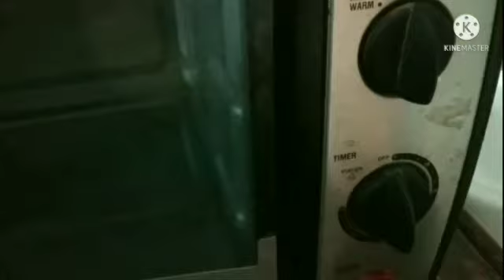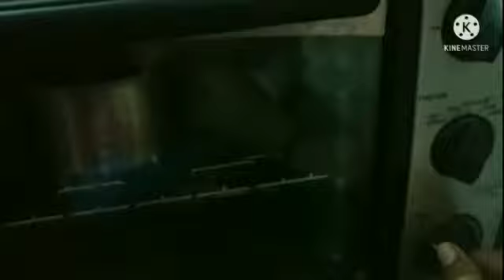Chicken Tikka in OTG paleodietforweightloss Chickentikkarecipe | Cleaning OTG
Chicken Tikka in OTG Easy and Tasty! Recently I'm following the Paleo diet so shared a recipe.